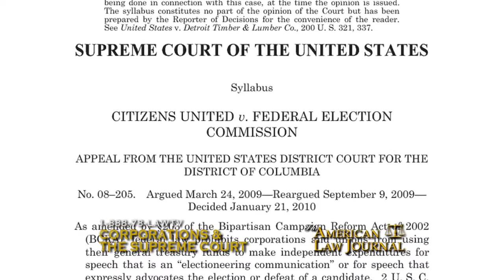Was the Supreme Court's Citizens United Decision an Act of Judicial Activism?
The panel discusses the then-recent Citizens United decision. A blow to the people? Program Clip 1210.